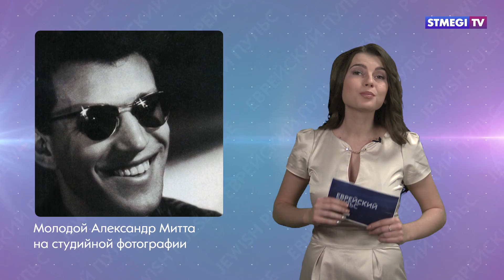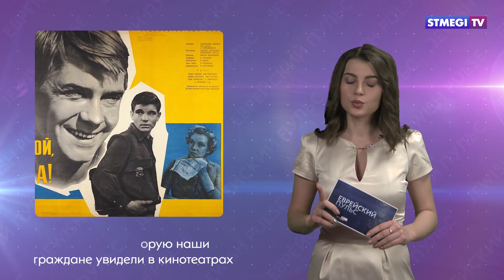«Еврейский пульс»: Митта Александр Наумович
Сегодня мы узнаем о карьере известного российского режиссёра Александра Митта. Именно он снял "Таёжный роман" и "Друг мой, Колька!", который посмотрели 24 миллиона советских граждан.